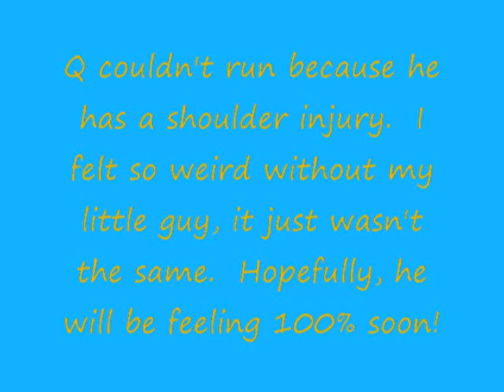Zing SOTC 9-13-08, 9-14-08, AKC